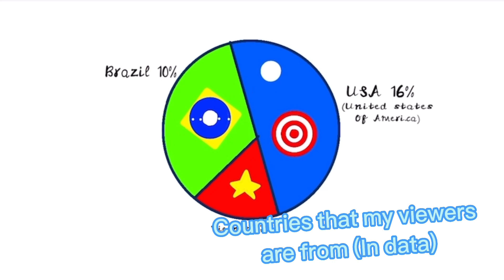Countries that my viewers are from (sorry for the blank space).